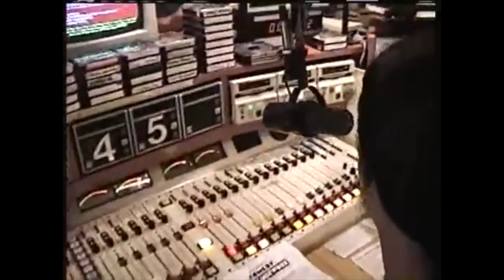Tribute To Dave McKay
We love our brother, Dave McKay